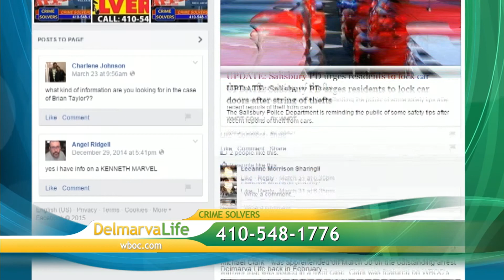Delmarva's Most Wanted - May 4, 2015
Lt. Tim Robinson from the Wicomico County Sheriff’s Office sits down with Lisa and Jimmy to talk about this weeks fugitives:

Ashley Nicole Thomas
4'11", 125 lbs.
29 years old
Red hair, blue eyes
Last Known: Salisbury, Md.
CDS Possess. & Traffic Charges

Clinton Lee Kelley
6'0", 139 lbs.
37 years old
Blonde hair, brown eyes
Last Known: Crownsville
Assault and Weapon Carry

Braheem Lamar Kelly
5'10", 220 lbs.
34 years old
Black hair, brown eyes
CDC Manuf. & Distribution

Erica Lastasha Mann
5'6", 160 lbs.
34 years old
CDS with Intent and Conspiracy

Charles Maurice Rhem
6'1", 159 lbs.
44 years old
Last Known: Fruitland, Md.
Child Support Warrants

 Fredman Americo Soriano
5'4", 165 lbs.
36 years old
CDS Manuf. & Distribution
If you know the whereabouts of any of these individuals, contact Crime Solvers. If you call in your tip, and it leads to an arrest, you will get a cash reward.